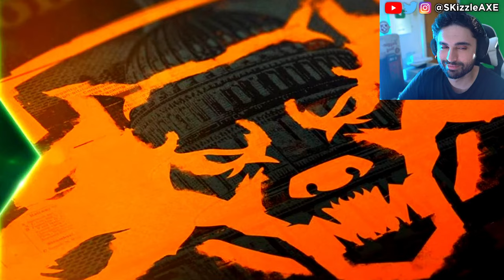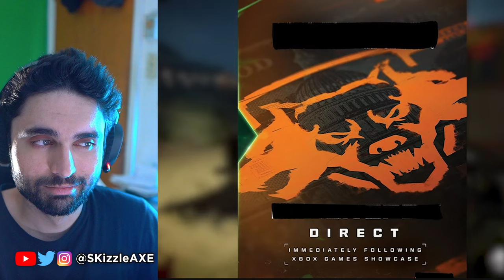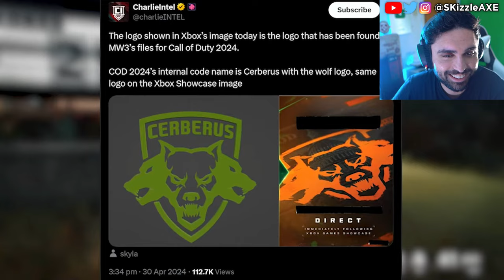CALL OF DUTY 2024 Trailer leak is a DISASTER 🥴 - (Black Ops 5, Warzone, COD 2024 PS5 & Xbox)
Activision BLACK OPS 5 Trailer Reveal - First TEASER - (Call of Duty 2024 Black Ops 5, Warzone PS5 & Xbox). We're currently also having a lot of conversations about Sweet Baby Inc and Gamer Gate 2 right now in gaming as gamers had enough with Woke stuff in video games. We also have a lot of cheaters issue in Call of Duty and fps games. Guys like Call of Shame and BadBoy Beaman has been trying to catch cheaters like Nadia, Swagg, Zlaner, JoeWo and many others.

Video credit @NerosCinema and @MrDalekJD

Call of Duty 2024 is set to be officially revealed on June 9th via the Xbox Games Showcase, with a Call of Duty direct show to follow featuring a deep dive on the new Black Ops 2024 game rumoured to be Black Ops Gulf War. Today we got the first official teaser image for Call of Duty 2024 from Microsoft redacting the logos of the new game, but it is 100% related to the new Black Ops Game. The REDACTED wording looks like the game will be called Black Ops V or Black Ops 5 instead of Black Ops Gulf War.